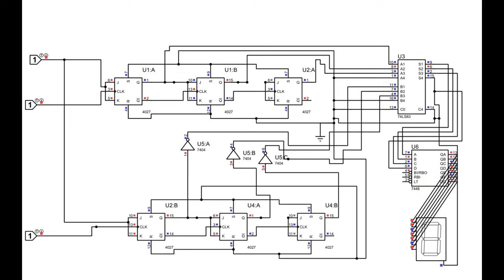Logic Car Parking Counter | Digital Logic Design | Term Project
The project was designed by:

2020-MC-307
2020-MC-309
2019-MC-315
2020-MC-321

Students of BSc Mechatronics Engineering, UET Lahore Faisalabad Campus.